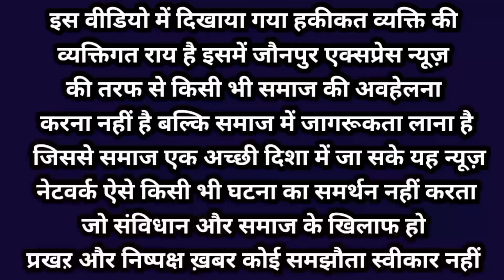वोट लेने के बाद सांसद विधायक एक बार भी गांव नहीं आए |गोसाईं पुर सड़कों की बूरी स्थिति जौनपुर